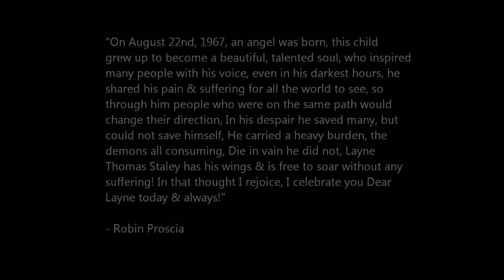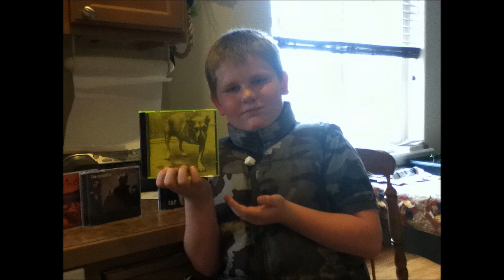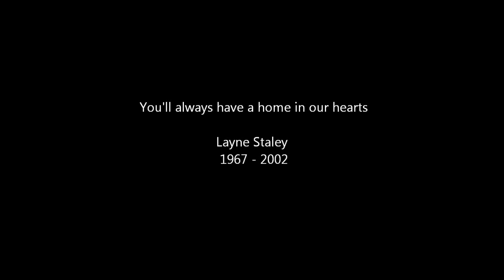In Memory of Layne Staley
It's April 5th again and for many people it's a depressing day. They say it's the day Seattle died, the day that we lost one of music's greatest icons. They call it the end of an era. I say it's the day we will always have to remember him by, to honor his music, his art, and his life, and most importantly how he has touched us more than anyone else ever could. Today I ask that you post your favorite picture, your favorite video, your favorite story, anything that reminds you of Layne and why he made such a big impact on your life. So many of you sent me such great pictures that reminded me of the very same thing and I want to thank you for that and for showing why Layne was so special you. You never died Layne, you live within us all!